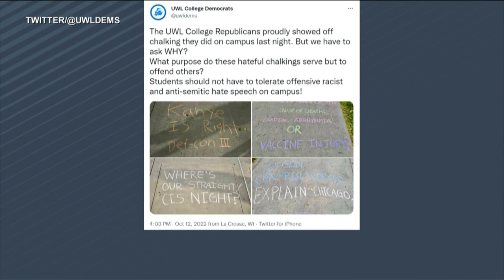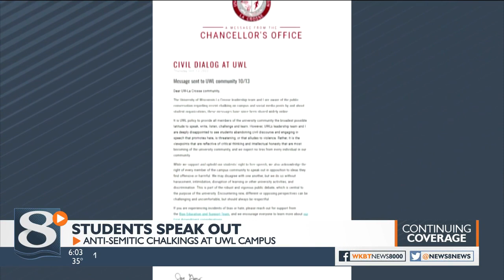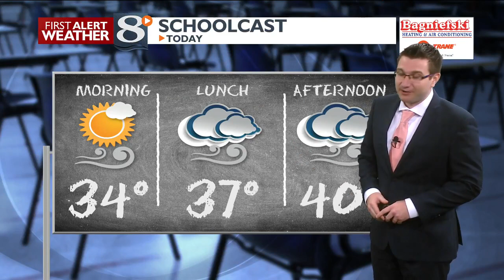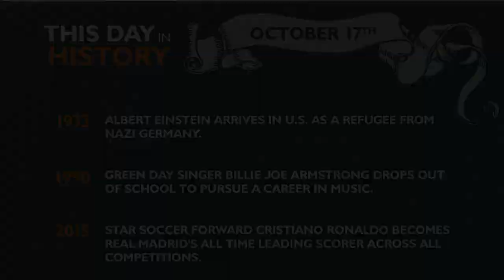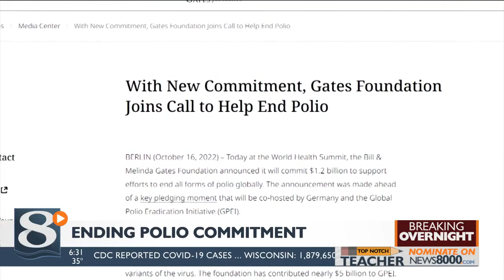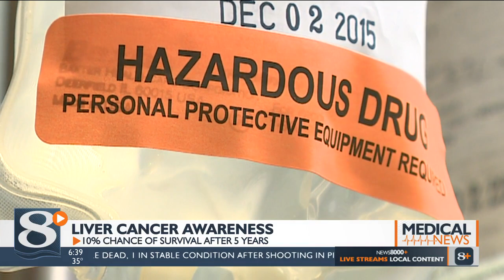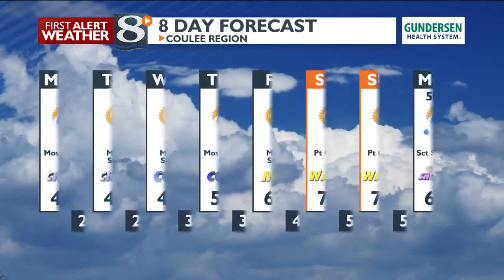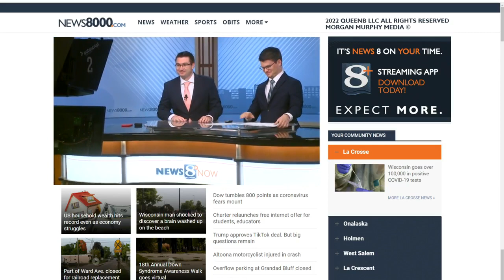News 8 This Morning 10/17/22